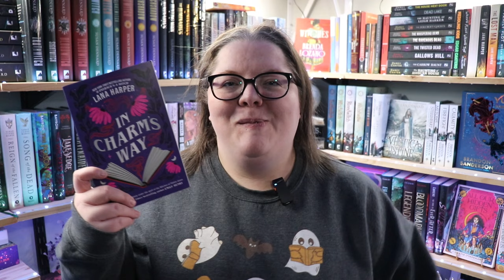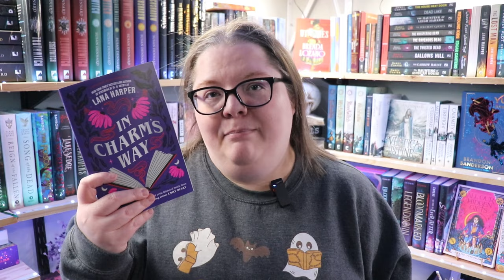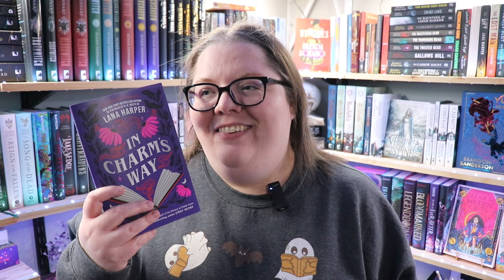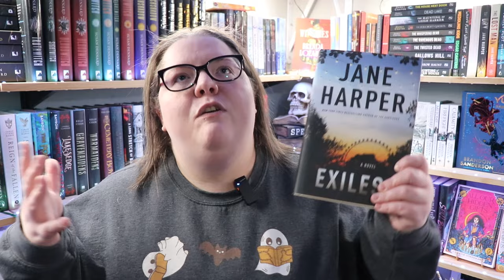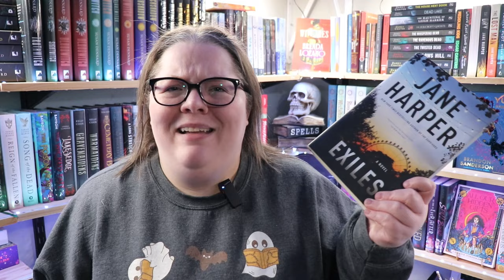Why were these so bad!?! | Worst books & Every DNF of 2023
🌎SOCIAL MEDIA🌏
Instagram: @thehexedlibrary & @thehexedplanner & @storytellershearth

🎵FEATURED MUSIC🎵
Intro for videos & Countdown: